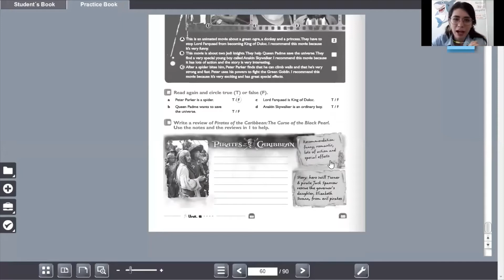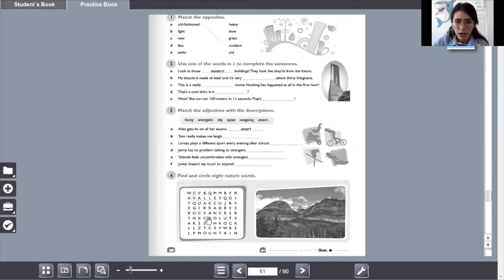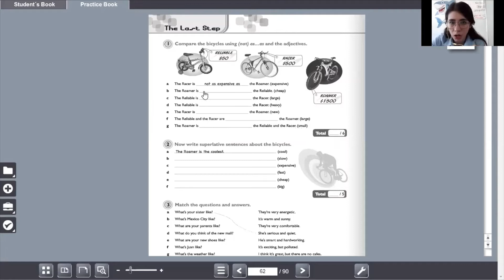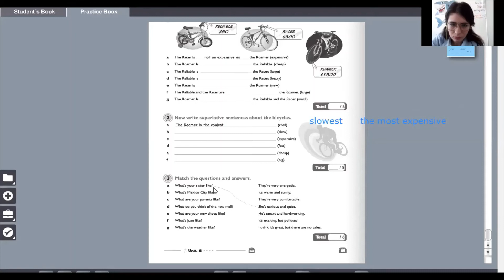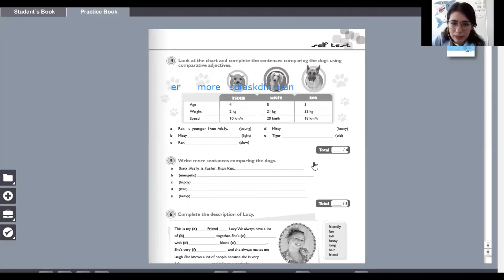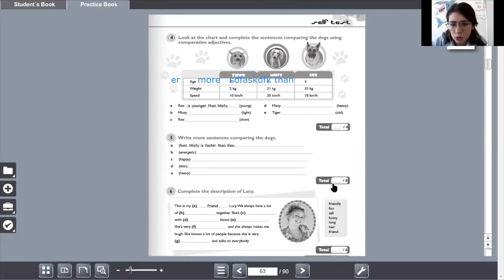1erosecu 4mayo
Review unit 6